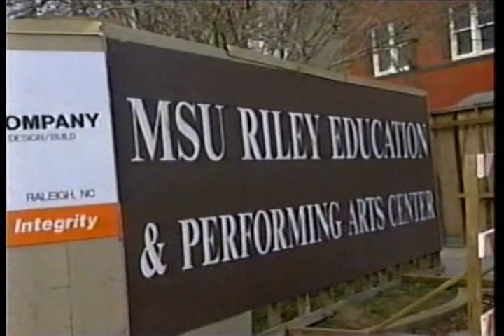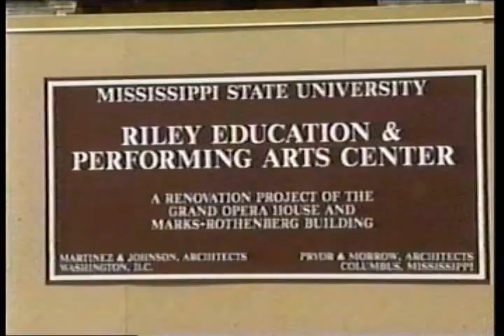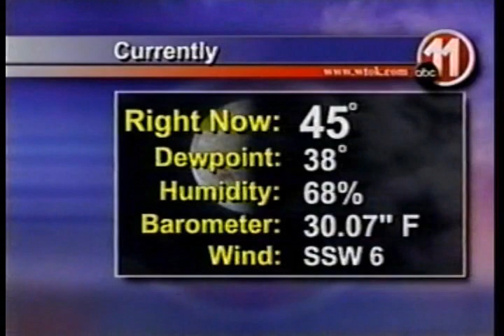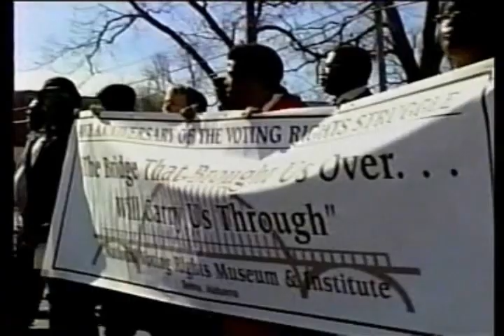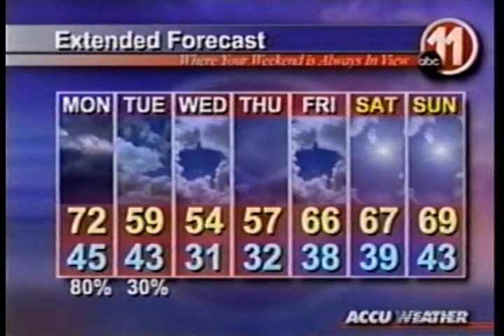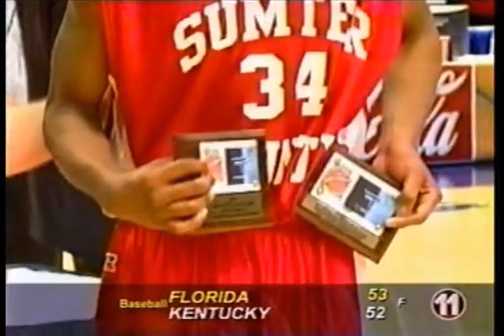WTOK- TV 10pm News, March 6, 2005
Credits by Jacky9br Sloan's TV Airchives and NewsActive3